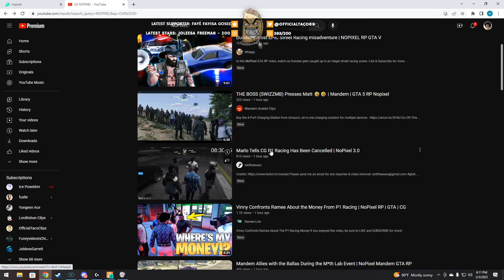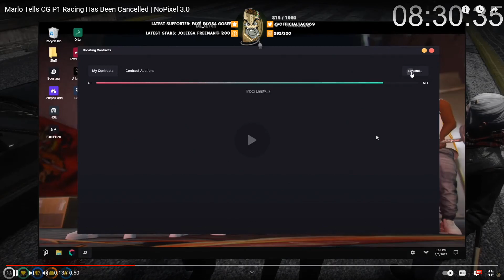TACO Reacts to Marlo Exposing Ramee on Finessing Vinny's Money! | NoPixel RP | GTA | CG